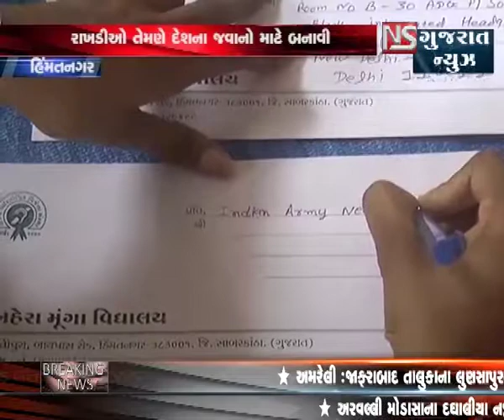HIMATNAGAR MA MUK BADHIR BALAO E BANAVI DESH NA JAVAN MATE RAKHADIO || NS GUJARAT NEWS